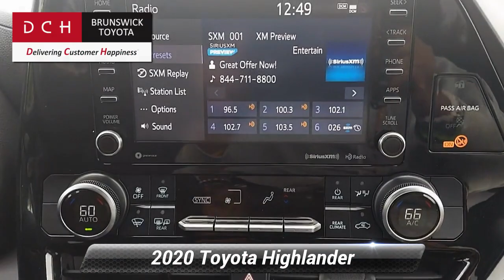Certified 2020 Toyota Highlander LE, North Brunswick, TX BTP9410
ONE OWNER, CERTIFIED WARRANTY, CARFAX BUY BACK GUARANTEE, BACK-UP CAMERA, ALL WHEEL DRIVE, LANE DEPARTURE WARNING, BLUETOOTH, MP3 Player, BLIND SPOT MONITORING, CHILD LOCKS, 5 SERVICE RECORDS FOUND ON CARFAX, 3RD ROW SEAT, KEYLESS ENTRY, 27 MPG Highway, SAT RADIO, LED HEADLIGHTS, POWER LIFTGATE, ALLOY WHEELS. DCH Brunswick Toyota proudly services the central New Jersey area, we can handle all of your Used Car needs.Some of our used vehicles may be subject to unrepaired safety recalls. Check for a vehicle's unrepaired recalls by VIN

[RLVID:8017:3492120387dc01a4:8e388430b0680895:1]